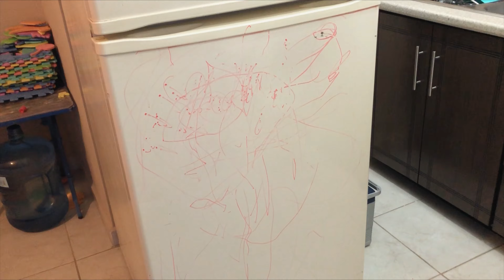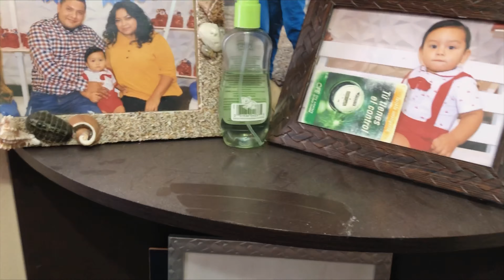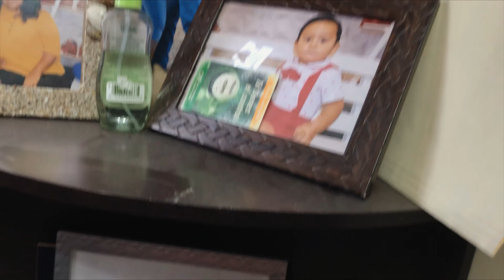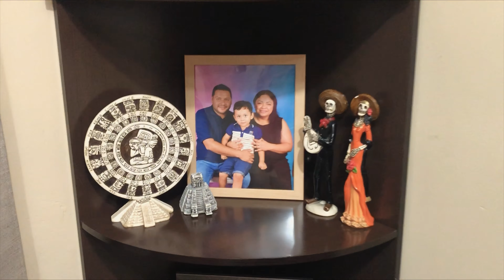LIMPIEZA EXTREMA / motívate / mi casa llena de polvo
Hola chic@s el día de hoy les tengo este Vlog de mucha limpieza termine muy agotada 😥 espero les guste mucho y se motiven muchísimo 🫶🏻

Mis redes
Insta y tiktok / gracetobias88

Músico: Jeff Kaale

Músico: Jeff Kaale